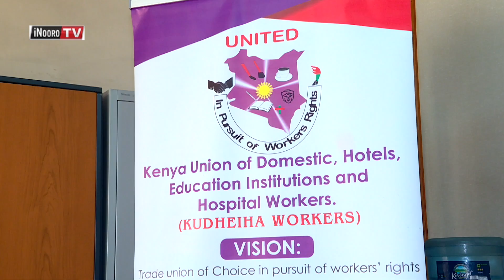Nĩ mawĩra gũtarĩ bũrũri-inĩ kana nĩ rũtũrĩko andũ menaruo?